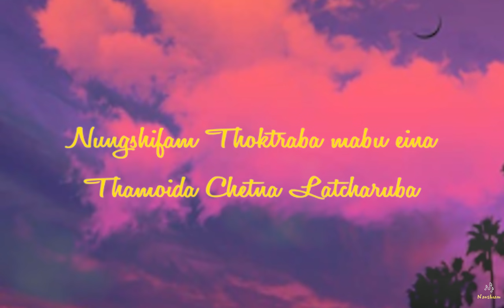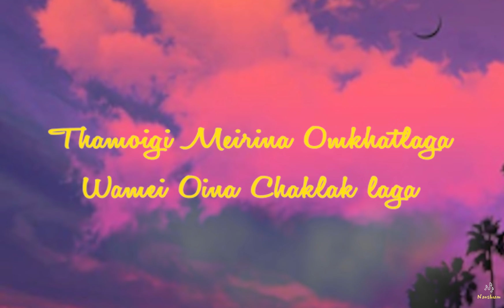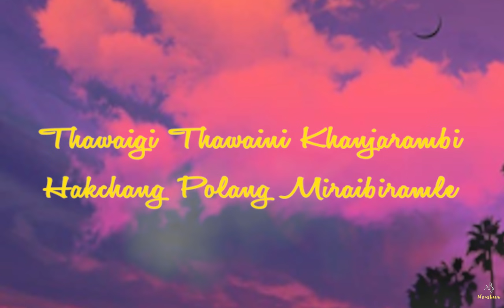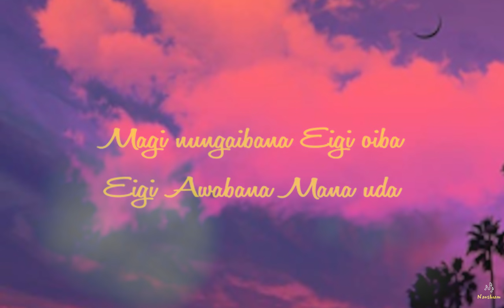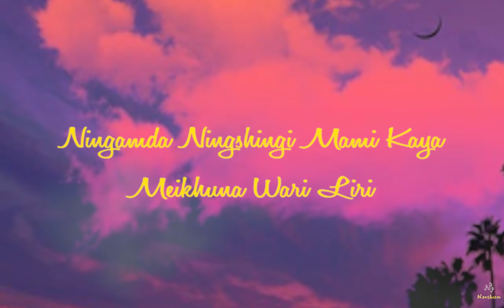Meikhu Lyrics video | A Life In Limbo | Naoshum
Vocal - Felix Yumnam
Bass - George Laishram
Lead Guitar - Shymand Rajkumar
Rhythm Guitar - Yumnam Thengra
Drums - Thoungamba Khundongbam
Lyrics and composition - Preeti Yumnam
Music arrangement, mixing and mastering - Nonglen Athokpam (Innocent Eyes)
Artwork - Albert Yumnam

Note:
I am not owner of this content, the original right having with owner itself, this songs are used for showcase purpose only.